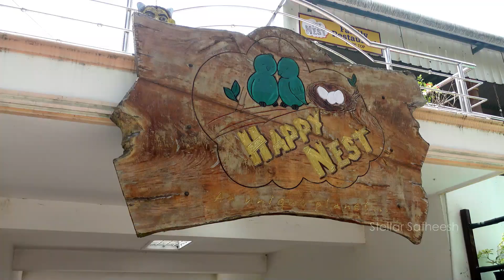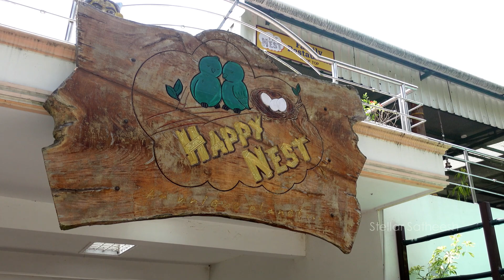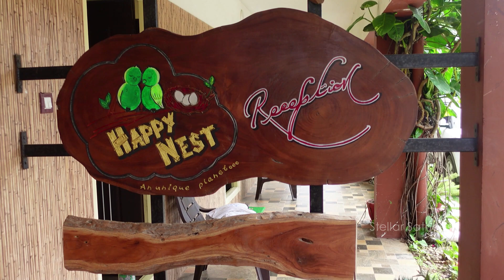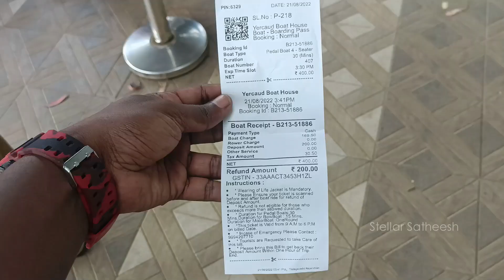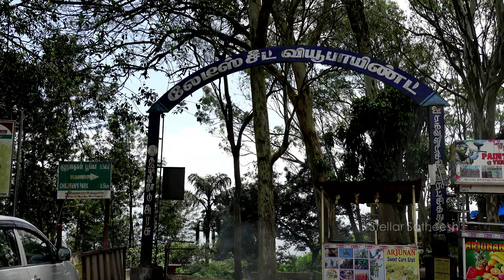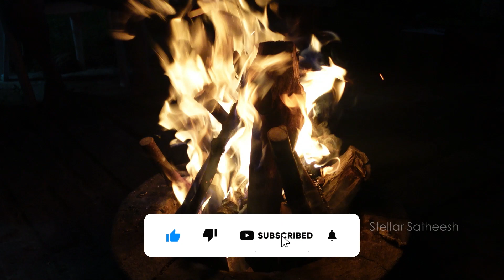Yercaud Budget trip Part 1 | Happy Nest Resort | ஏற்காடு சுற்றுலா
Hey guys, A budget friendly trip to Yercaud with family.